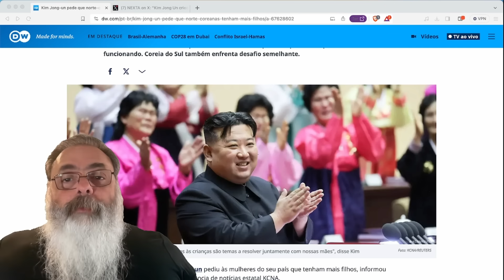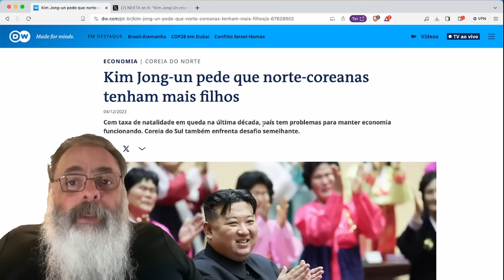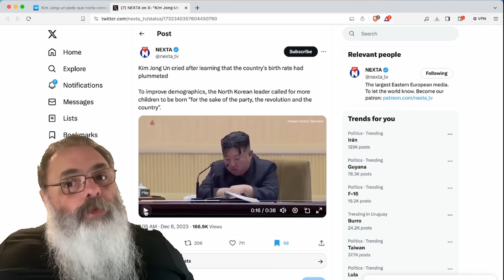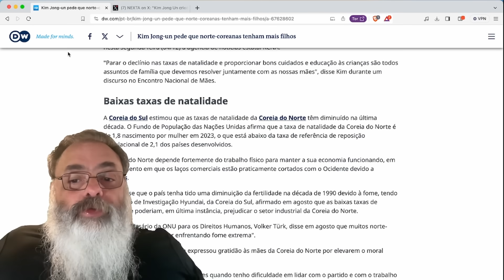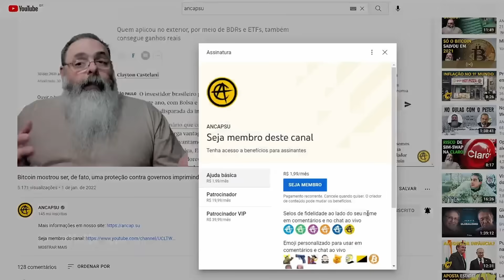KIM JONG-UN se EMOCIONA e CHORA pedindo MAIS FILHOS às MULHERES NORTE-COREANAS: LIBERDADE vai GANHAR